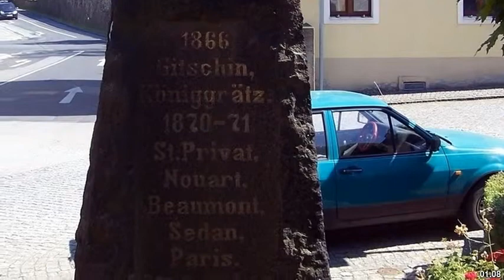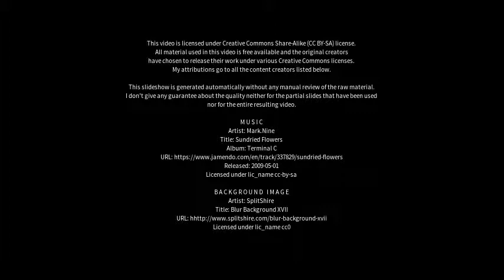Best places to visit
Best places to visit - Königsbrück (Germany) Best places to visit - Slideshows from all over the world - City trips, nature pictures, etc.